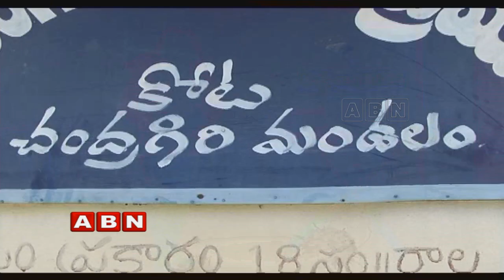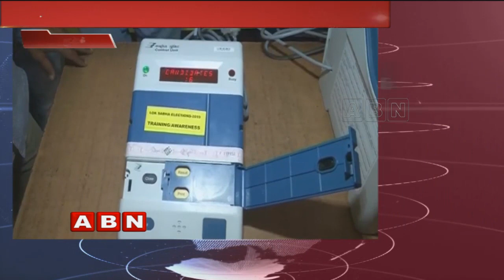All Arrangements Set For Re-Polling In Seven Polling Booths Under Chandragiri Constituency | ABN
All arrangements set for re-polling in seven polling booths under Chandragiri constituency. YCP activists have distributed the money before repolling by which there was a tension created in the Pulaparthi Village.